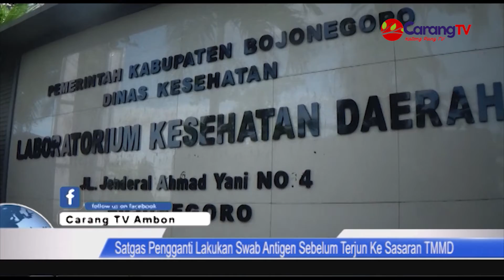SATGAS PENGGANTI LAKUKAN SWAB ANTIGEN SEBELUM TERJUN KE SASARAN TMMD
21 Anggota Satgas Yang Bertugas Di TMMD Ke-110, Kodim 0813/Bojonegoro Di Lakukan Penarikan, Untuk Di Alih Tugaskan Ke Satuan Tugas Lainnya. Untuk Mengisi Kekosongan Tersebut, Kembali Diterjunkan Anggota Satgas Baru Ke Lokasi Desa Sasaran, Sebelumnya Mereka Harus Ikuti Swab Antigen.